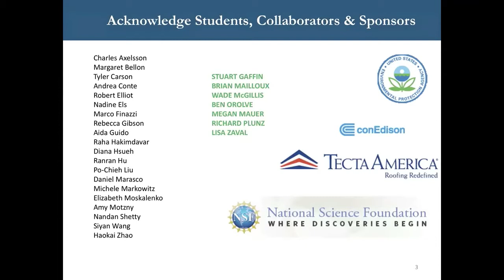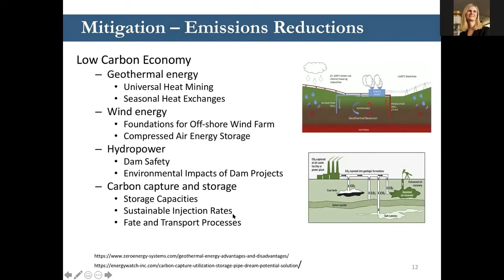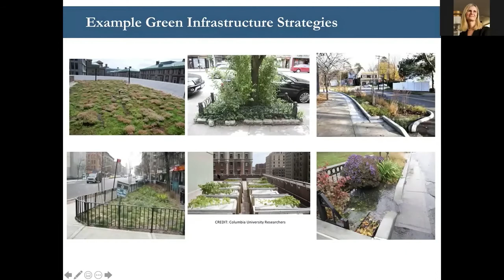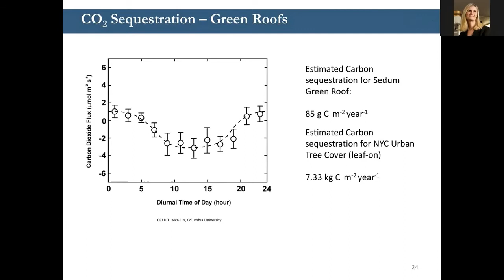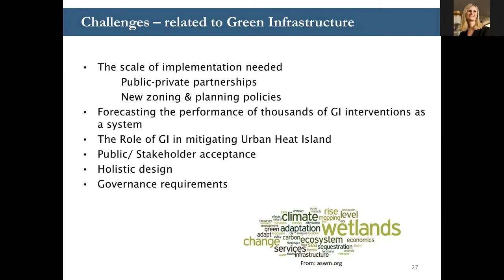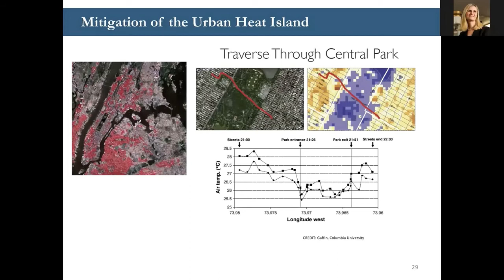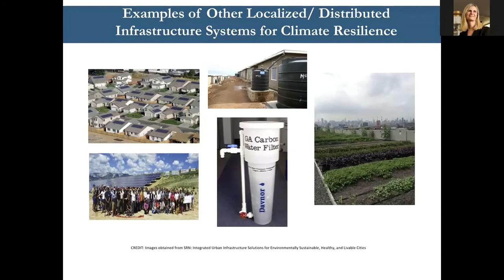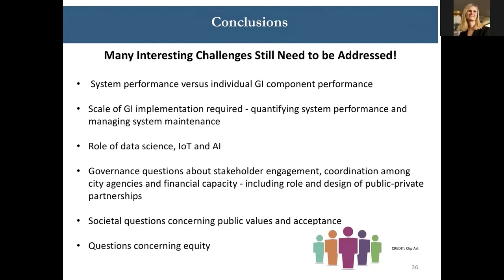2020 UF Ardaman-Wissa Lecture - Geotechnics and the Climate Challenge by Professor Culligan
From rising sea-levels to changing weather patterns, the projected impacts of climate change are significant. The host of specific geotechnical challenges related to climate change range from the need for new strategies to protect coastal cities, to dealing with the consequences of melting permafrost on Arctic infrastructure. Increased severity in extreme weather events (both floods and droughts) will also jeopardize existing dams and levees, increase slope hazards and trigger excessive erosion and scour. This lecture will discuss examples of climate change impacts likely to influence geotechnical engineering research and practice, together with the challenges such impacts pose. New advances needed to tackle the climate challenge will also be described. Green infrastructure as an example of a climate adaptation strategy will then be presented, together with the lessons learned from an extensive, multi-year green infrastructure program that is being implemented in New York City. The program is an example of an emerging class of climate change mitigation and adaptation strategies that relies on local, or neighborhood level, infrastructure interventions. The final part of the lecture will deal with the implications of this new approach to the future of geotechnical engineering research, practice and training.